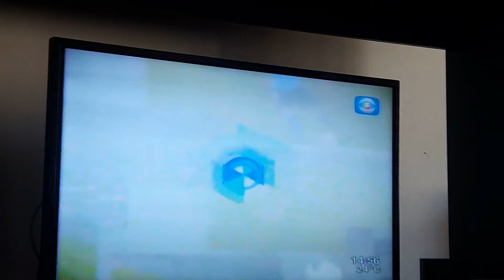VAN VELTHOVEN- Presentación en Punto Penal : Tributo Luis Suárez . ft Sergio Gorzy & Fito Galli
Presentación en Punto Penal : Tributo Luis Suárez por Van Velthoven ft Sergio Gorzy & Fito Galli